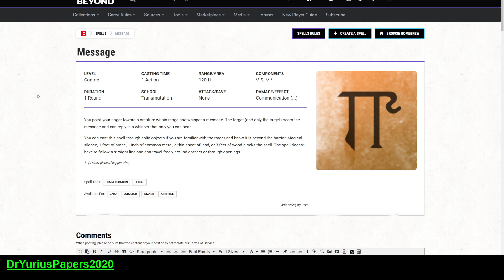How Great Is The Message Cantrip in Dungeons and Dragons 5E Doctors Spell Prognosis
In this video, we give our prognosis of the cantrip Message.  Good or not?

for the OGL and the SRD